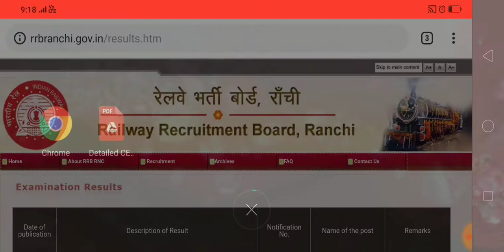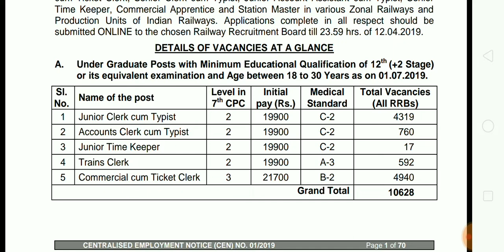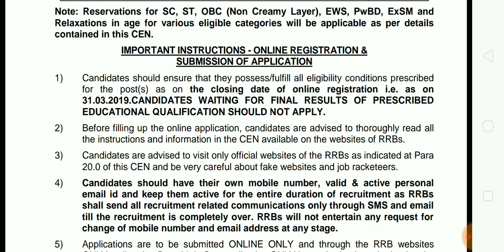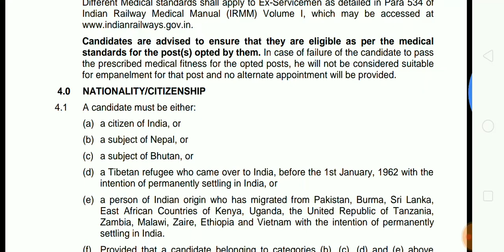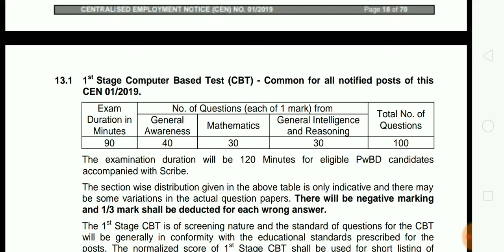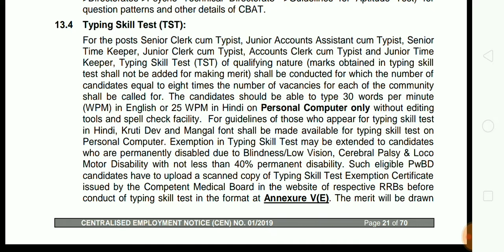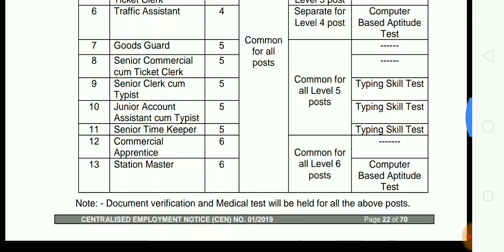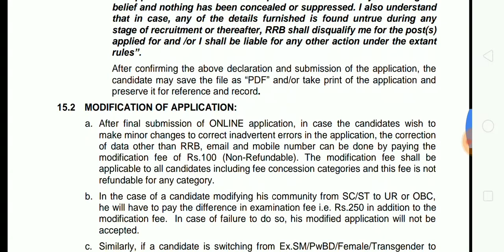RRB NTPC Recruitment 2019, Official Notification Out, Graduate & 12th, Online Apply Start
Hello Friends,

RRB NTPC Recruitment 2019, Official Notification Out, Graduate & Non Graduate post, Online Apply Start